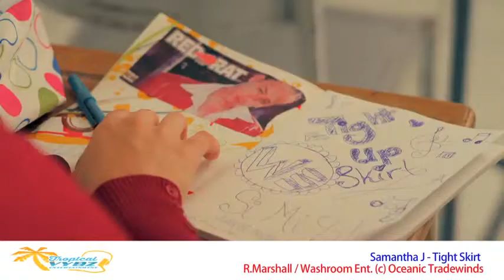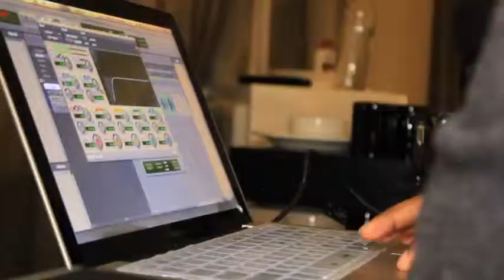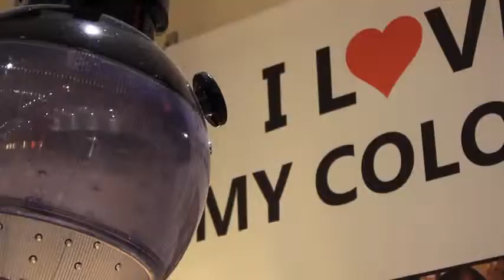Mc Linx chats with the newest Superstar Samantha J - Dec 2014 G987fm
Footage courtesy of " A day in the life of Samantha J - Canadian Promo Tour Dec 2014